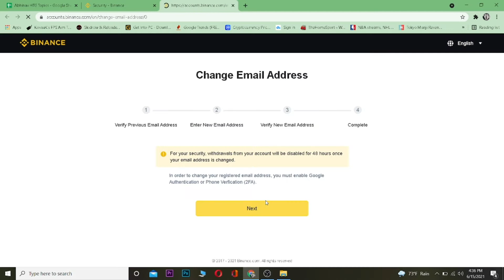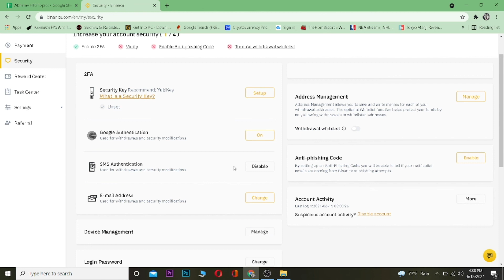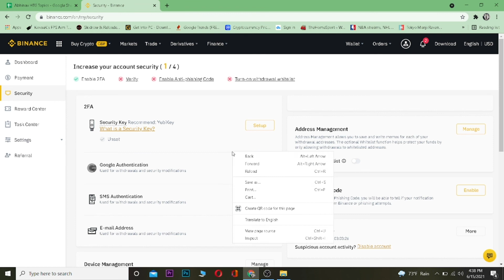How to Change Binance Email (Step-by-Step) | Change Primary Email on Binance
In this short tutorial, I’ll be showing you how you can change Binance email. This video can be helpful to anyone trying to change their Binance account’s email easily and quickly.
Binance is a Cayman Islands-domiciled cryptocurrency exchange that provides a platform for trading various cryptocurrencies founded in 2017. As of April 2021, Binance was the largest cryptocurrency exchange in the world in terms of trading volume.
So, to change your Binance account’s email, follow the steps mentioned below:
1. The first thing you’ll need to do is get into the Binance website and then log into your account.
2. After that, click on the person icon from the top of the page, then click on Security.
4. Once you do that, click on Next, and enter the verification code you receive, then click on Next.
5. You’ll then be able to enter a new email, so do that. And, to confirm it, you’ll have to re-enter the email.
6. Then, enter your new password as well, and click on Next.
After following all the steps mentioned, you’ll be able to change your Binance account’s email.

Timestamps:
0:00 Intro
0:40 How to change Binance account’s email.
1:49 Outro